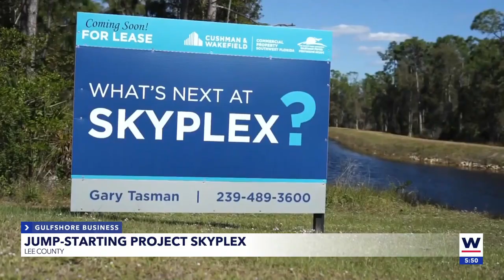Skyplex airport project develops master plan concept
For the past decade, the Skyplex development project on Lee County Port Authority land running parallel along the north side of Southwest Florida International Airport’s runway has been stagnant.